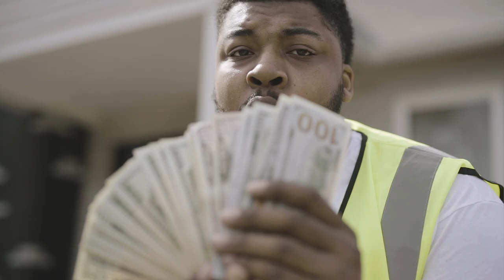Azie Benji - Lou 2 Chiraq ( Official Music Video )